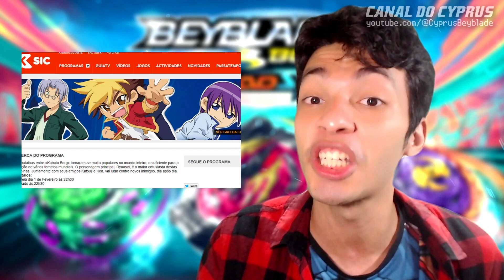NOVO BATTLE HOBBY 2023 TAKARA TOMY! Quem tá vindo aí?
Novamente a Takara Tomy anuncia um site misterioso com um vídeo com algumas pistas! As pistas apontam para o retorno de uma franquia antiga, focando na frase "a lenda vai voltar". Quem poderá ser o novo Battle Hobby da Takara Tomy pra 2023?